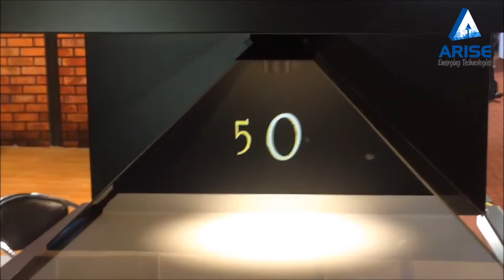Celebrating 50 years of Leadership - GMM Pfaudler Ltd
GMM Pfaudler chose to celebrate 50 years of its leadership in Glass Lined Reactors by showcasing their range of products in Realfiction - Dreamoc HD3 Holographic Display.

Client: GMM Pfaudler Ltd.
Location: Bombay Exhibition Ground, Goregaon, Mumbai.
Date: January 2015
Display Model: Dreamoc HD3